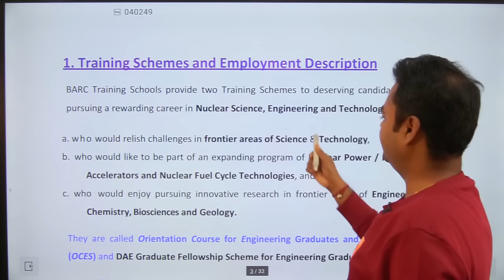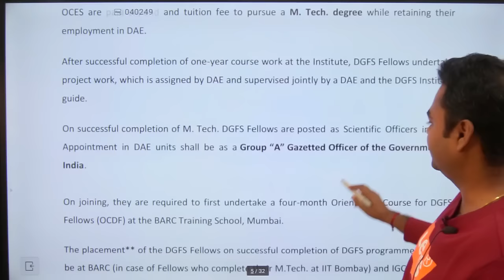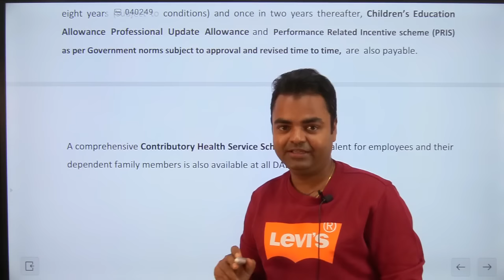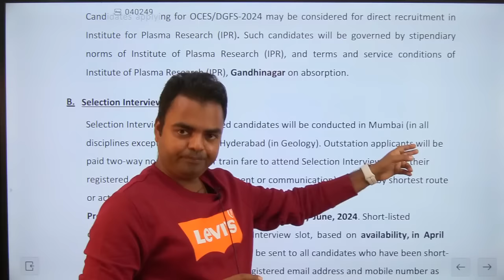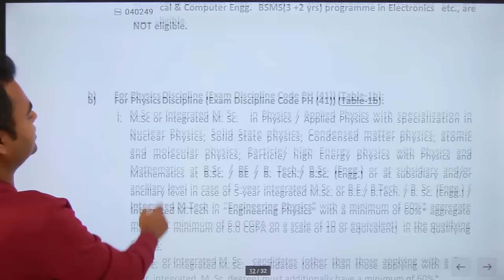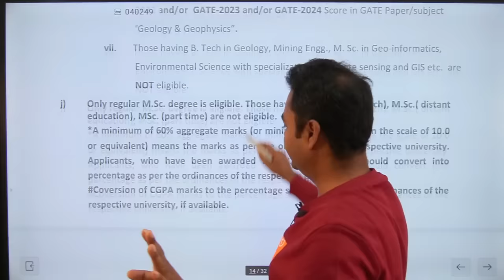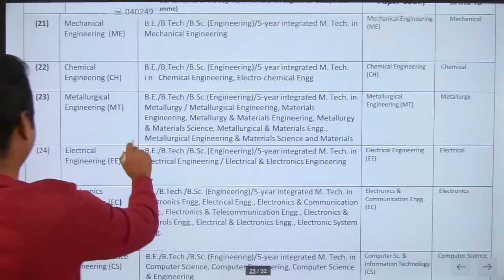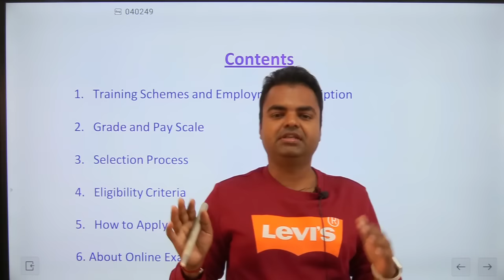BARC OCES/DGFS Recruitment 2024- Salary, Syllabus, Exam Pattern Final Year Eligible Latest Govt Jobs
BARC OCES/DGFS Recruitment 2024- Final Year Eligible, Latest Govt Jobs 2024 for B.Tech Syllabus, Exam Pattern govtjobs2024, BARC Exam 2024, barc oces 2024, BARC Scientist Recruitment 2024, barc recruitment 2024